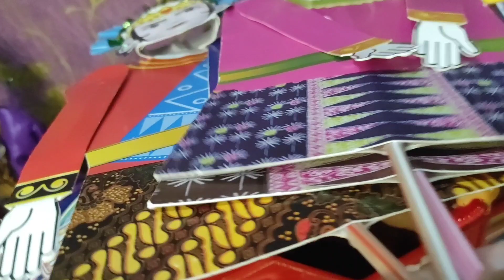Bermain Bersama Ondel Ondel, Wayang Ondel Ondel, Burung Hantu, Jerapah, Siput, Bima Satria, Pesawat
Yuk liat keseruan Ondel Ondel, Wayang Ondel Ondel, Mainan Ayam, Burung Hantu, Jerapah, Siput, Bima Satria, Pesawat dan masih banyak mainan lainnya..

Tonton juga keseruan ondel ondel bermain dengan mainan lainnya dibawah ini..